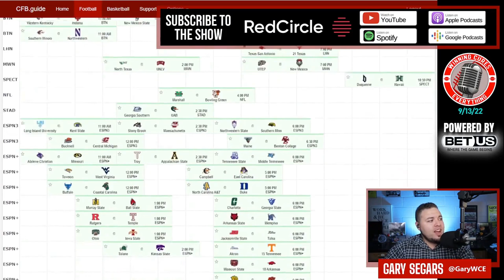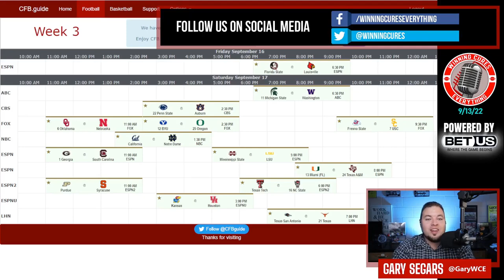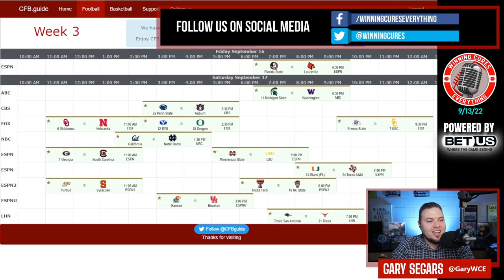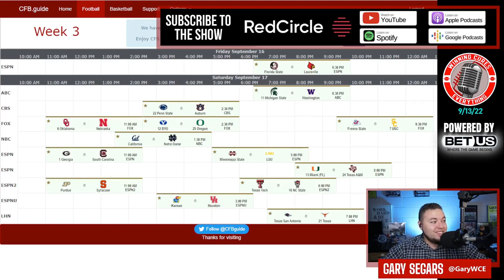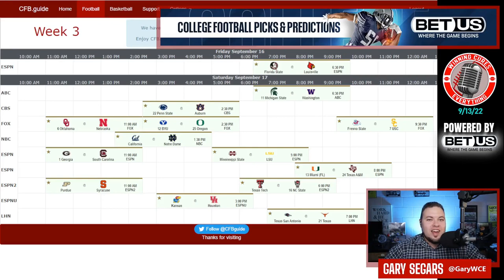College Football Week 3 TV Guide Appointment Viewing & Watch Guide 2022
College Football Week 3 Watch / Viewing / TV Guide

Each week in 2022, I'll be going through the best way to watch college football for that weekend by letting you know what games will be on my TV in each time slot, from Thursday through Saturday.  In Week 3, there are a lot of interesting games to dive into and every time slot is has options on Saturday.  This is how you should watch college football in week 3!

to set up your own!